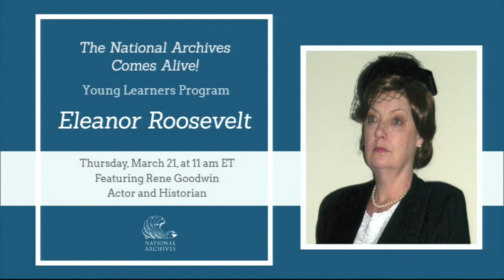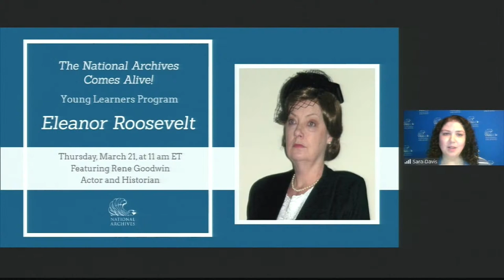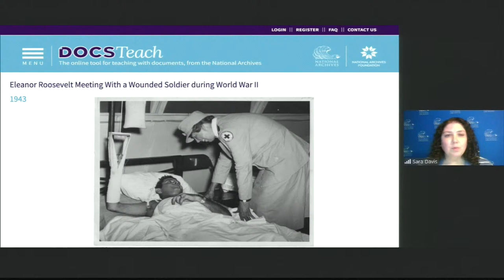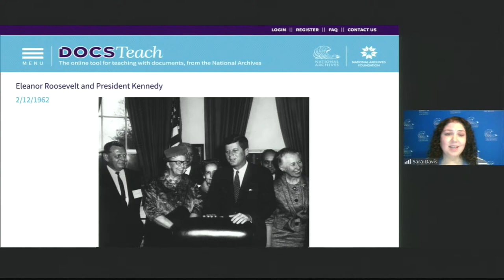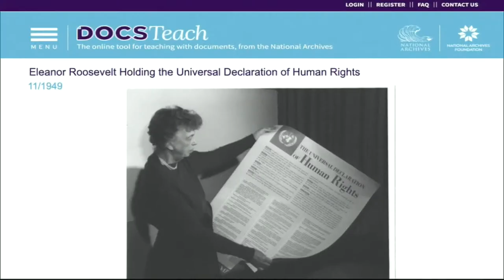The National Archives Comes Alive: Young Learners Program: Meet Eleanor Roosevelt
Eleanor Roosevelt was a humanitarian, civil rights advocate, and the longest serving First Lady of the United States. Eleanor also made history as a co-creator and delegate to the United Nations. Come learn about the work and influence of Eleanor Roosevelt and how she served as a role model for all Americans.
Anna Eleanor Roosevelt is portrayed by Rene Goodwin of the American Historical Theatre.

Women’s History programming is made possible in part by the National Archives Foundation through the generous support of Denise Gwyn Ferguson.